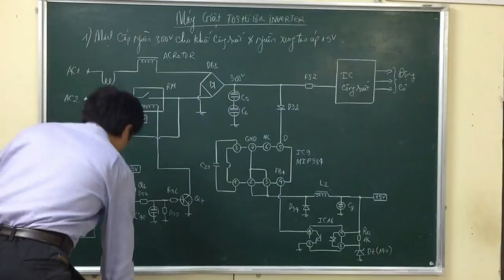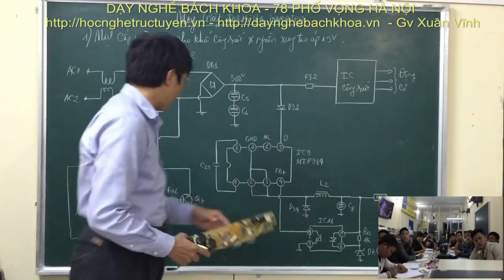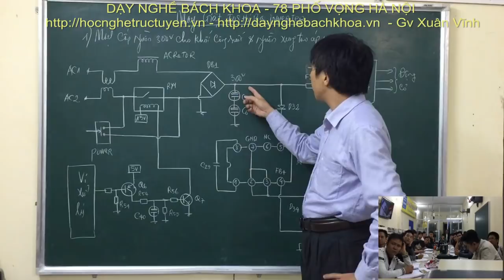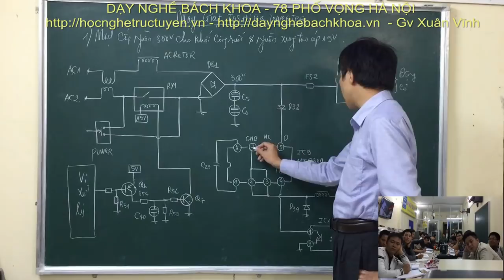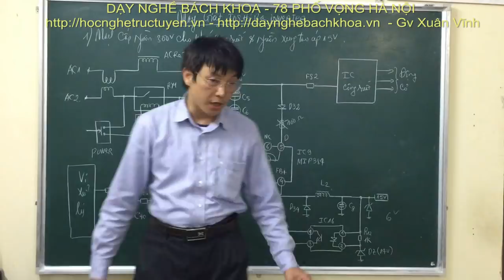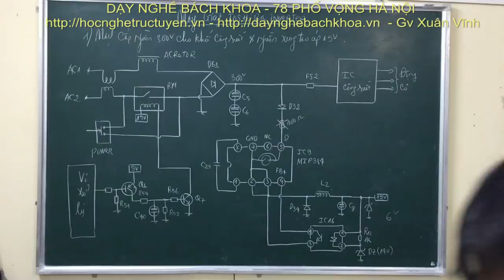Dạy nghề sửa chữa Máy giặt Inverter - GV Xuân Vĩnh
ĐỊA CHỈ DUY NHẤT:  78 PHỐ VỌNG HÀ NỘI
Liên tục tuyển sinh các khóa Sửa chữa Điện lạnh - Điện gia dụng -  Điện tử - Máy tính - Laptop - Điện thoại.
Trung tâm thường xuyên khai giảng các lớp chuyên sâu về Điều hòa - Tủ lạnh - Máy giặt Inverter, Trung tâm là đơn vị đầu tiên đào tạo chuyên sâu sửa chữa Bo mạch ĐIỀU HÒA - TỦ LẠNH - MÁY GIẶT. - Trung tâm cũng là địa chỉ dạy nghề Sửa chữa Tivi LCD LED hàng đầu hiện nay, cam kết đào tạo thành nghề, Học viên được tham gia các nhóm bí mật để được hỗ trợ trọn đời về kỹ thuật.